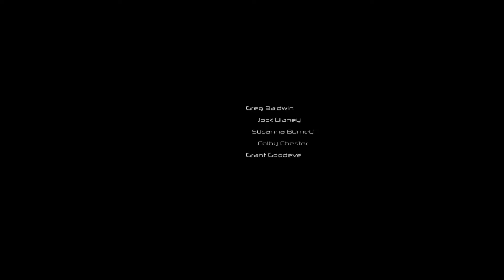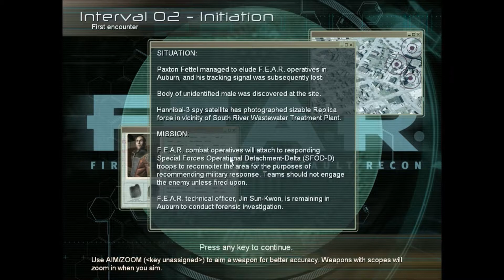KireFlu plays: F.E.A.R! - I CHOOSE YOU FEAR! Pt. 1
I tried another game instead, and this is going to be the let's play from now :) Hope you like it!